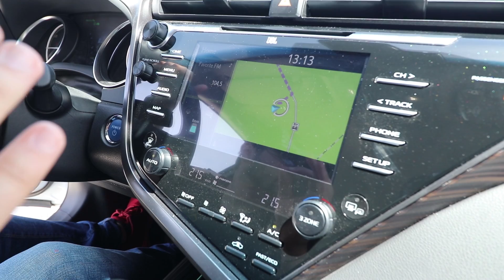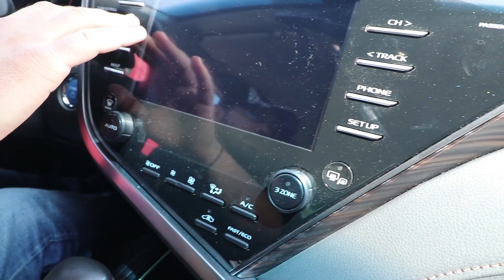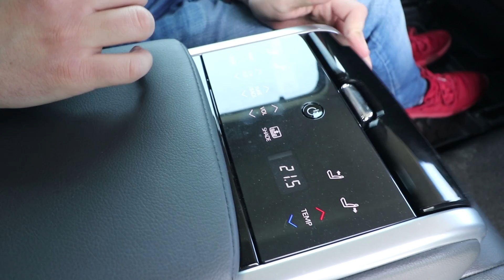Toyota Camry Hybrid este o navă spațială cu navigație din 2010